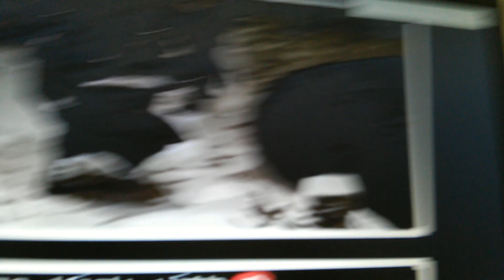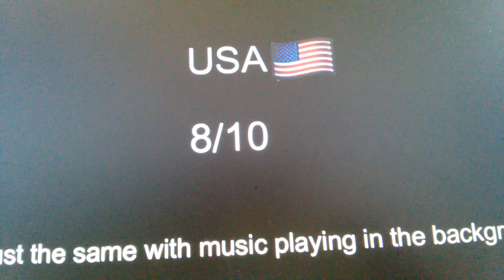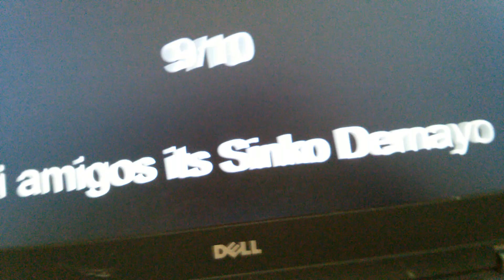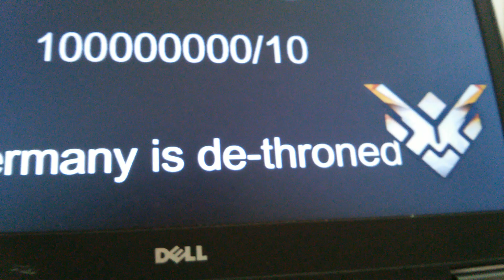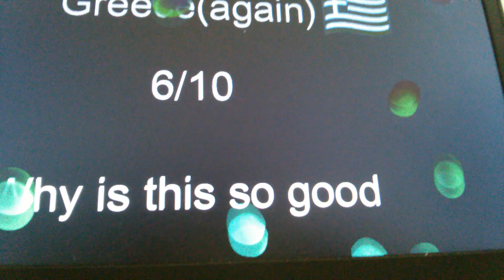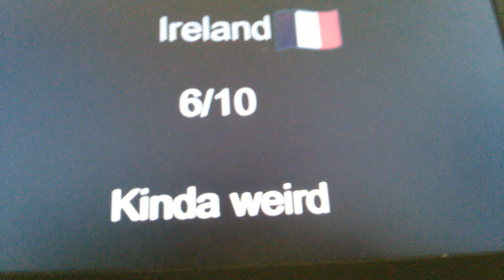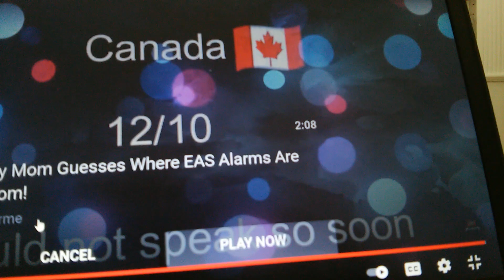Eas alarm remixes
A reaction video to Eas alarm remixes